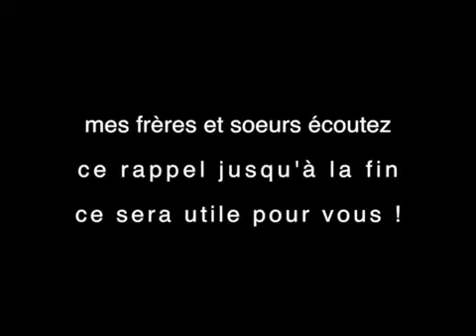Les Droits des l'hommes sur leur femme par notre soeur Oumou Macire